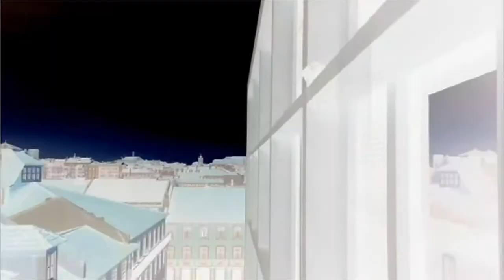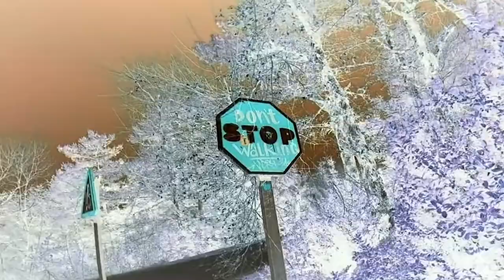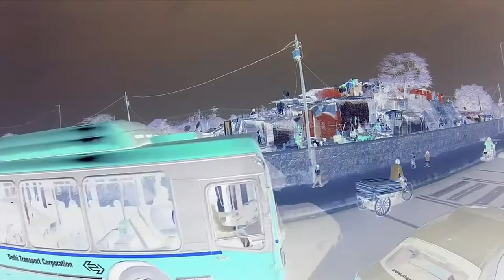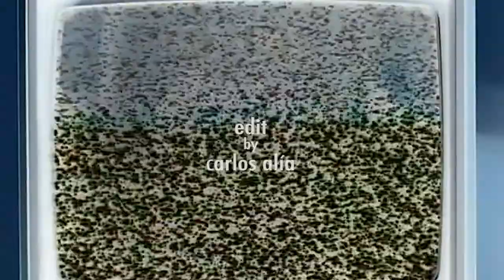Modo Eko - Flesh and Bone feat. Isa Tundi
Flesh and Bone by Modo Eko feat. Isa Tundi
Composed Carlos Alía and Isa Tundi
Lyrics by Isa Tundi

Video edit Carlos Alía
All video images from Vimeo
Attribution License
Thanks to:

Carlos Bláquez for his vision and support and people who make
these videos:

*Elevador Castelo
 Travellive CC

*Flight test 1
 Joel Wolter

*UHOMO Fragance
 Running Wild Films

*Spazzkid Sketch
 Justin Knoll

*Alpha - closed eyes dancing
 Alpha

*ispace - Absurdistan
 AzDude

*Water
 Eleven 35 Productions

*Grandfather´s tales
 L´ACCIUGA

*We are Humnas PSA
 Greg Borkman

*3 days
 KateBanshee

*1000fps test on Smashing TV
 Chris Weathery

*Beachwood Canyon Tudor

*CAPA SITE
 Toca FIlms

*Carnivale of Light time-lapse
 neekoh

*Madrid en Movimiento
 Javier Cuenca

*Drivematik
 Geoff Oliver

*SquircleZoom
 Don Whitaker

*Fireworks SlowMotion
 AZDude

*Flight
 M. Kober

*Rain
 Bodo Menke

*Surfin Rincon on Monday April 7th
 Rinconcam

 Alex

*The Carnival is coming...
 Mount Hermon

*The streets od Delhi
 K Hobbs

*Walk the Beach
 Daniel Petty

*Killing me Gvrl - Mstk
 William Ardan

Non-Commercial No Derivatives
Esta es la licencia más restrictiva dentro de nuestras seis licencias principales, ya que permite a los demás únicamente descargar tu trabajo y compartirlo con otras personas, siempre que se te dé crédito y que no se modifique el material en ningún sentido ni se lo utilice de manera comercial.